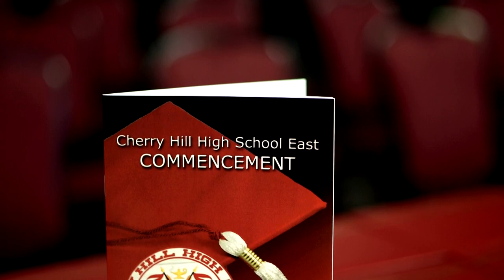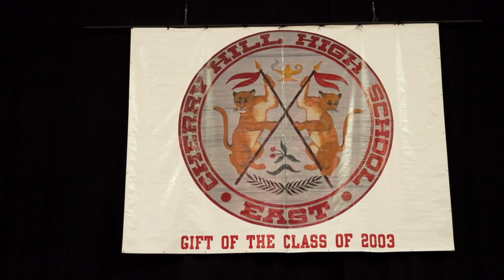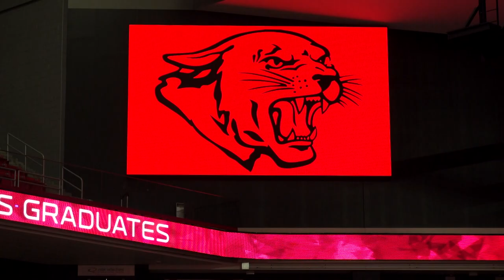Cherry Hill East Graduation 2023